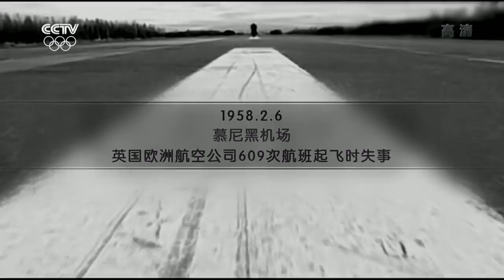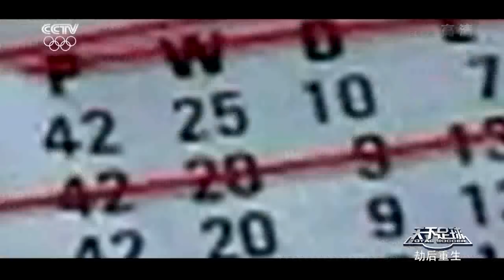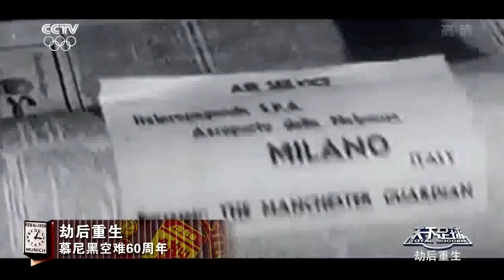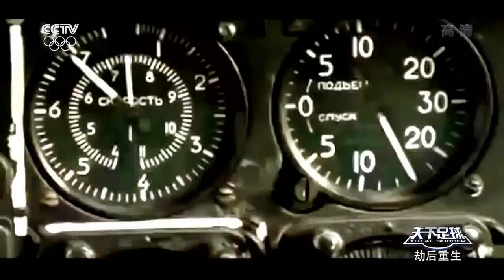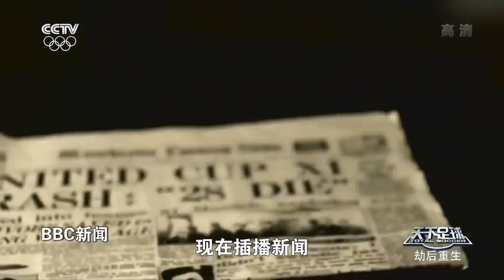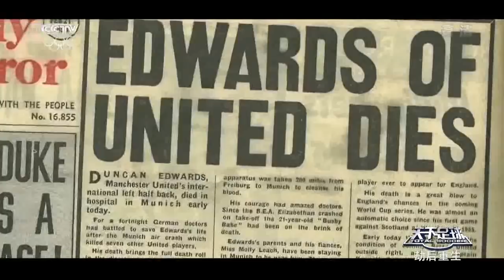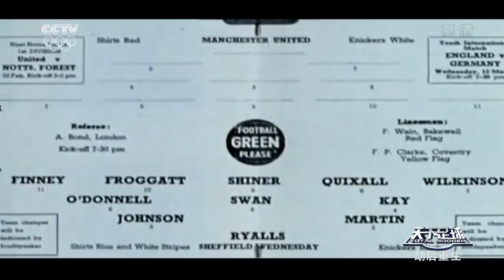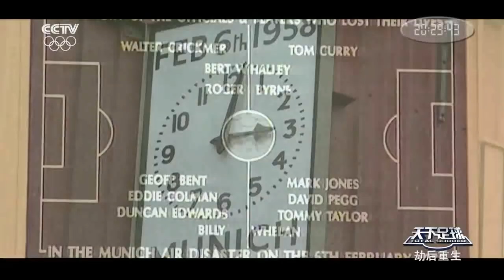天下足球 舞动传奇 慕尼黑空难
天下足球 专题片 劫后重生 《慕尼黑空难》